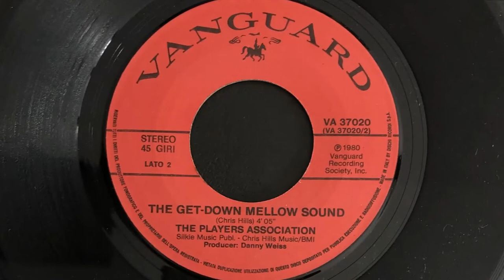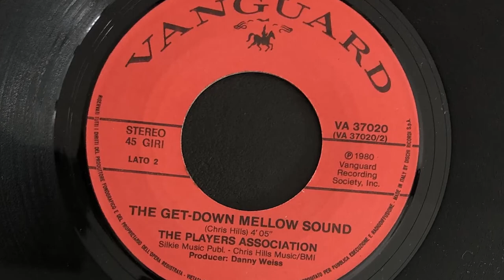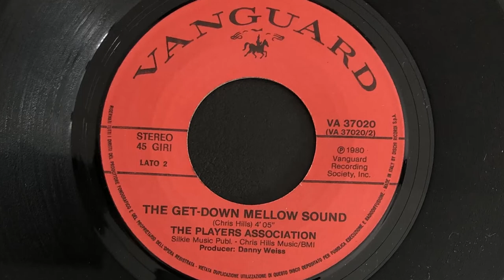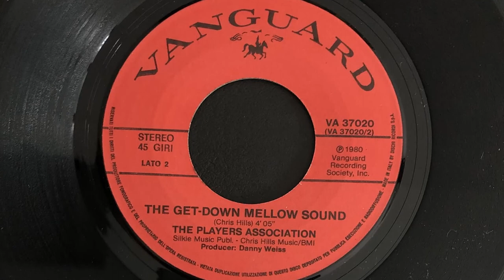The Players Association - The Get-Down Mellow Sound (1980 Vinyl)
1980 Vinyl Vanguard (Photo inside video). Side B
Etichetta: Vanguard – VA 37020
Formato: Vinile, 7", 45 RPM
Paese: Italy
Genere: Funk / Soul
Stile: Disco